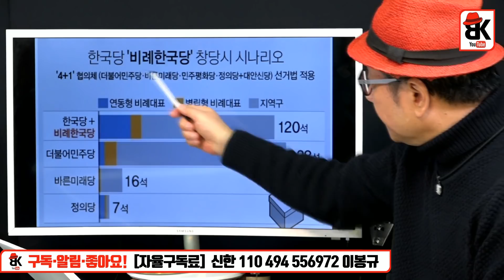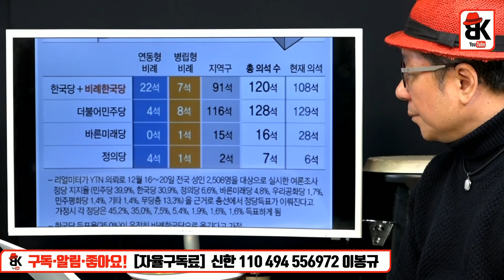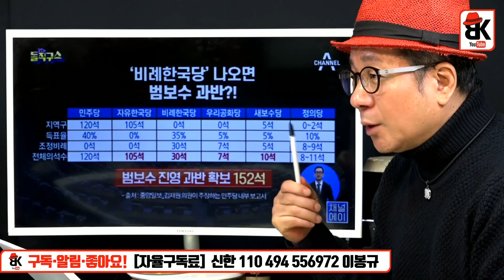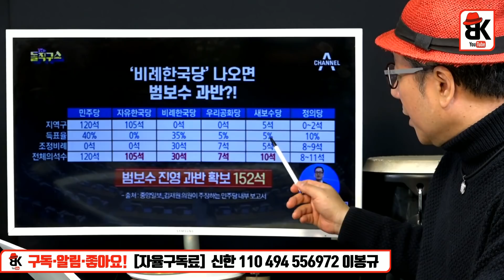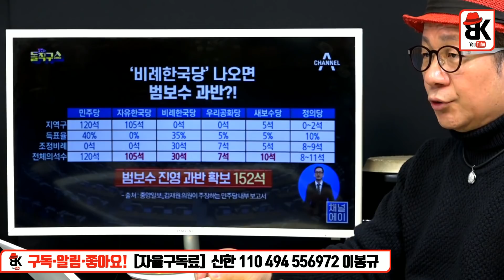청년 출마자들 대거 한국당행 [김신애]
전화 : 김신애